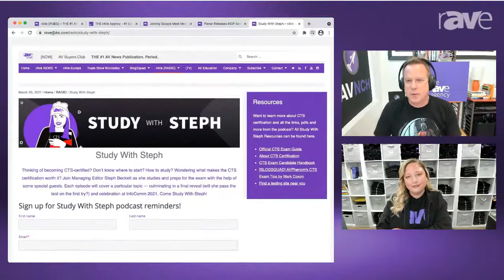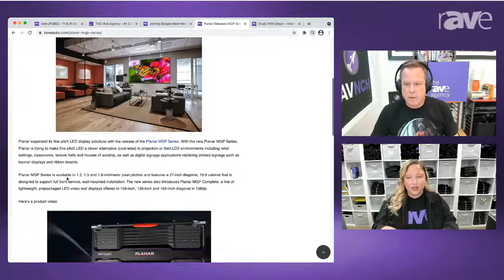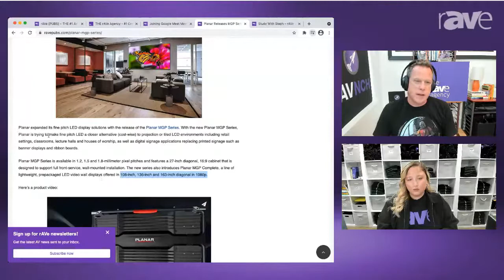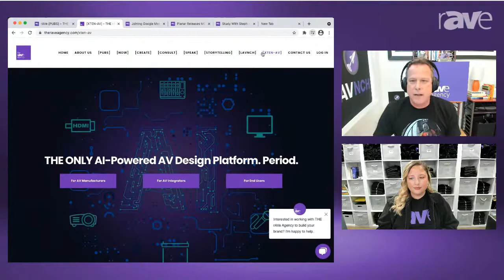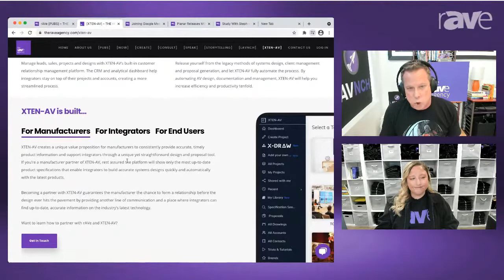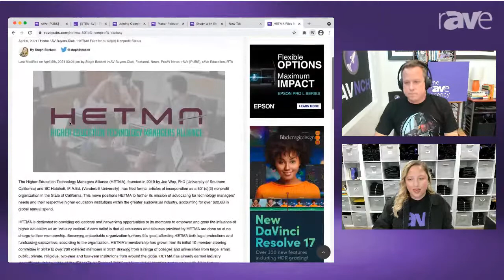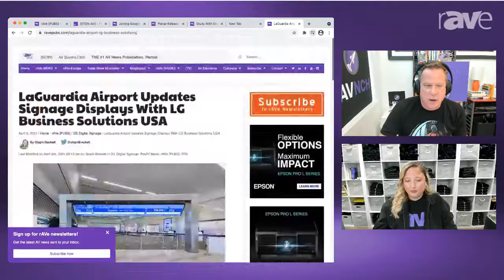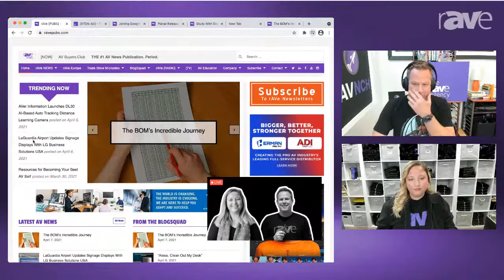rAVe [TV] Episode 1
Hello everyone to rAVe [TV], a weekly AV, DS & UCC show for all you AV tweeps out there. Join Steph and Gary as they talk about all things AV, and help you understand what's hot in the industry.